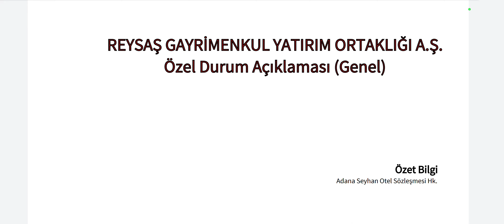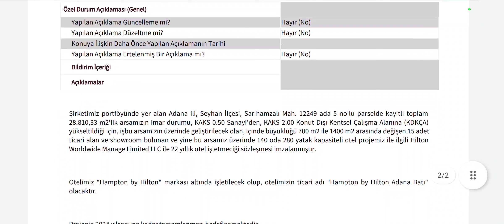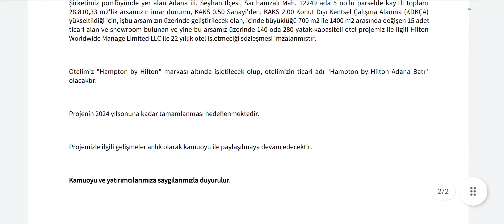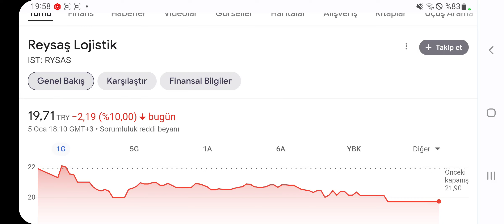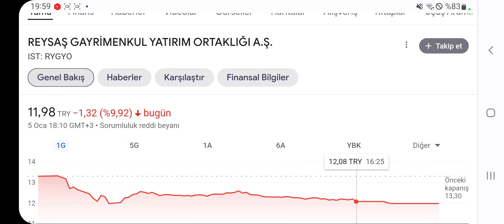28 Dönüm Arsanın Kaks Değeri 4 Kat Arttı! Şirketten Büyük Yatırım Haberi Geldi!